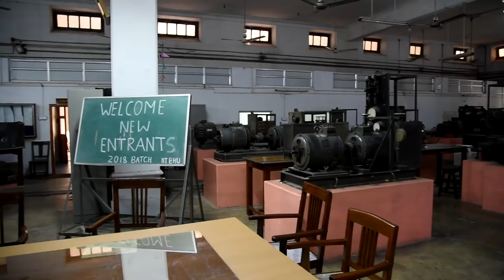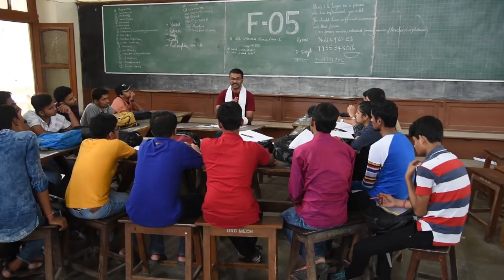IIT BHU | Department of Electrical Engineering | EE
Departments of IIT (BHU)
Department of Electrical Engineering | EE
Team:
Project Coordinator

Co-PI
Sagar Das
Ramkesh Patel

Production Team
Camera
Kuber Patel
Deepti Banrjee
Yasmeen Rao

Script
Meghna Mukherjee
Taushree Mukherjee

Voice
Preeti Kaur